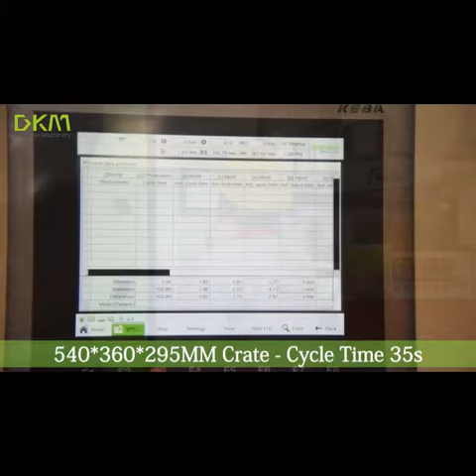Fruit Containing Box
Sino Holdings Group supply high quality Plastic injection molding line solution.
For the fruit containing box, the standard dimension is 540*360*290mm for 20kg volume, the plastic box weight is around 1.4kg . We could make the mould with one cavity, two cavity and four cavity. Looking forward to hearing from you.